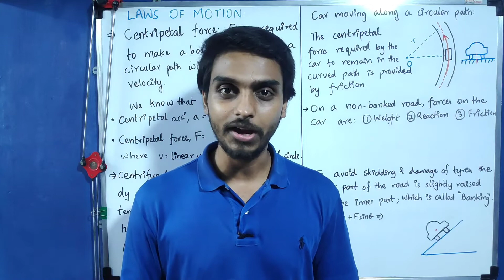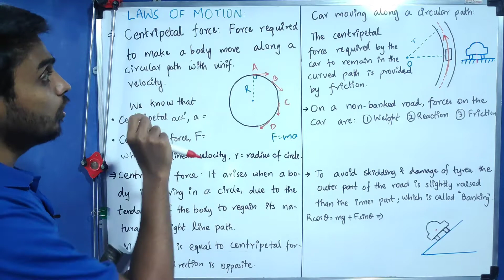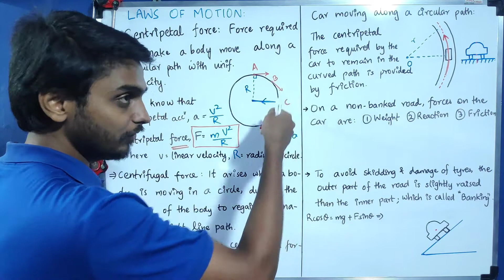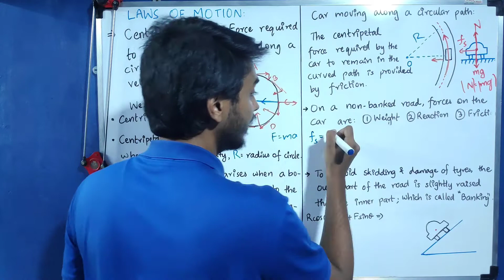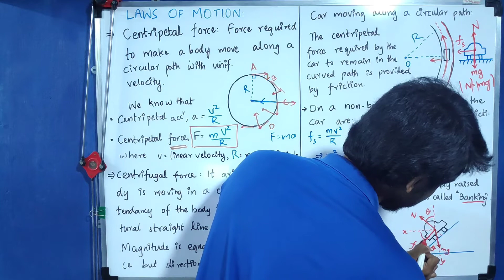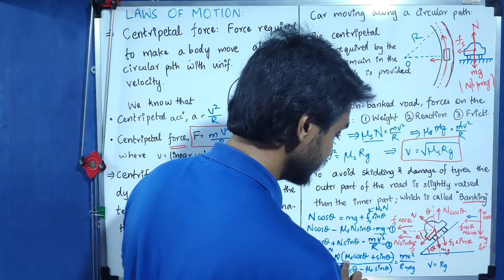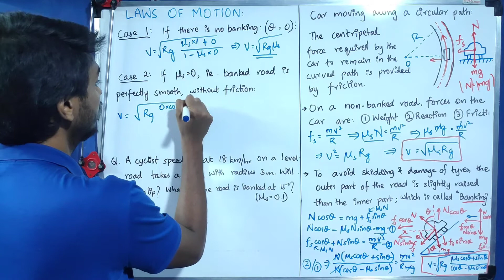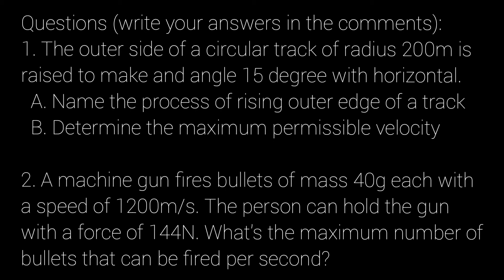Laws of motion (Malayalam) - Centripetal force and banking of roads | +1 Chapter 5 Session 5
This is the 5th session of the 5th chapter from 11th standard Physics, Laws of motion. In this session, we discuss forces on bodies moving in a circular path like Centripetal force and Centrifugal force. We discuss about banking of roads as well. We also do problems based on these concepts.

Watch all sessions of this chapter (all session playlist) - Laws of motion: 11th standard Physics chapter 5

Write your questions down below in the comments or get in touch with me for doubts:

0:00 - Intro
1:29 - Centripetal force
9:22 - Centrifugal force
10:47 - Car moving in a circular path
18:03 - Banking of roads
31:30 - Problem on banking of road
35:55 - Outro

11th Standard Chapter 5, Laws of Motion - Newton's 3rd law and apparent weight in a lift | Session 2

11th Standard Chapter 5, Laws of Motion - Newton's 1st and 2nd law of motion, Force and Momentum | Session 1

Language: Malayalam.